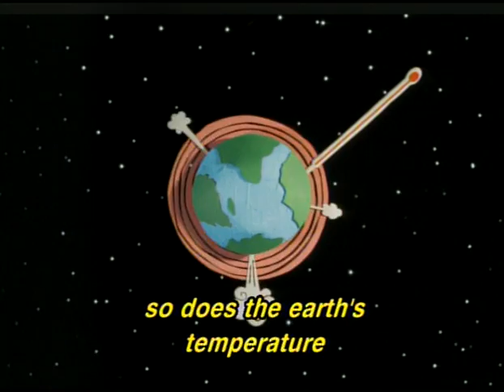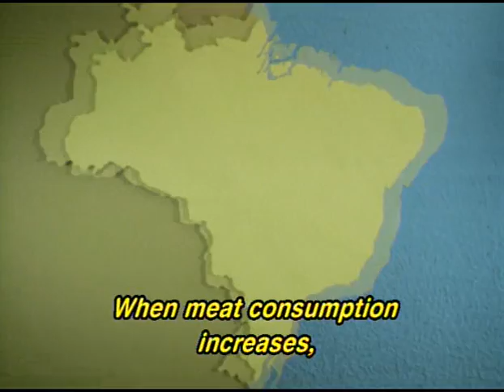Collective Consciousness 02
In 10 episodes, the serie Conscious Collective enables reflections so easy and fun on the problems generated by the pace of production and consumption today. Among the issues are sustainability, climate change, energy and water consumption, lifestyle, among others, that permeate the universe of environmental awareness. The project is a partnership between the Institute Akatu, Futura and HP Brazil.